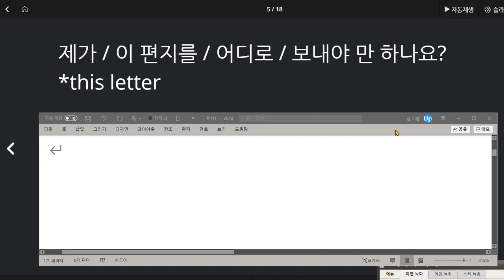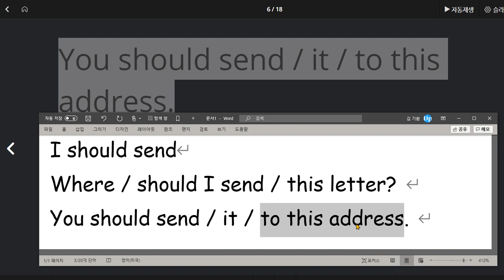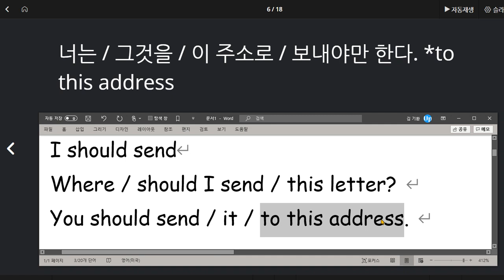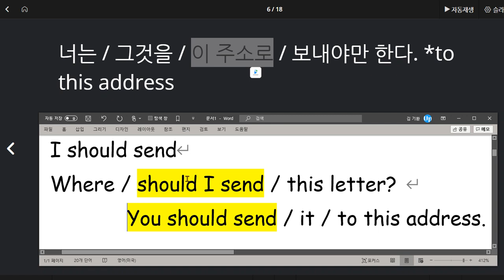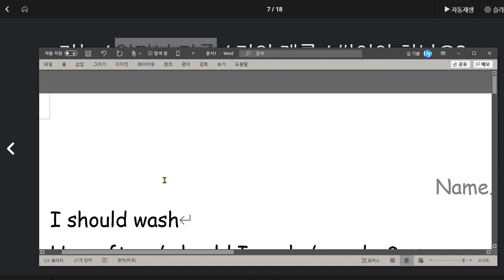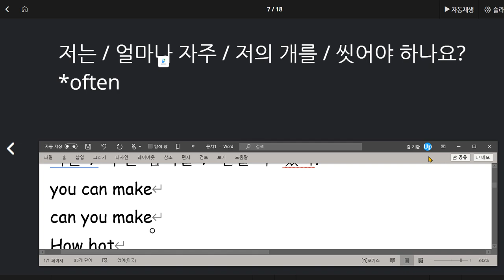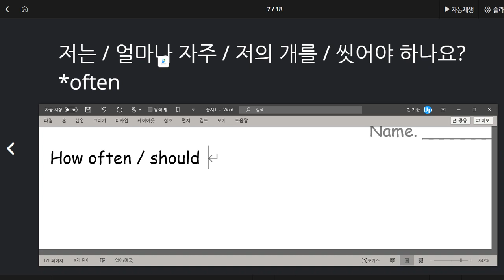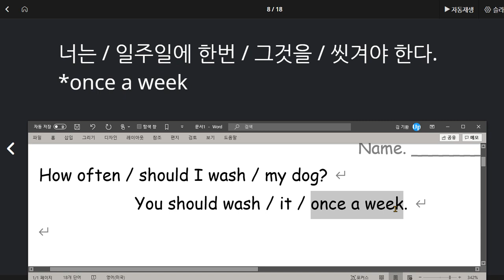신혜리 2020 07 30 향상 단어 공부를 하고 와서는 문장말하기 성취도가 높아졌음 다만 스펠링